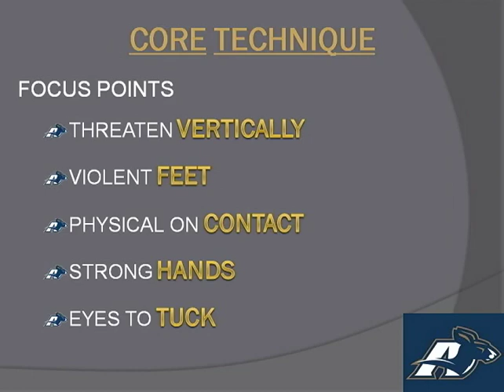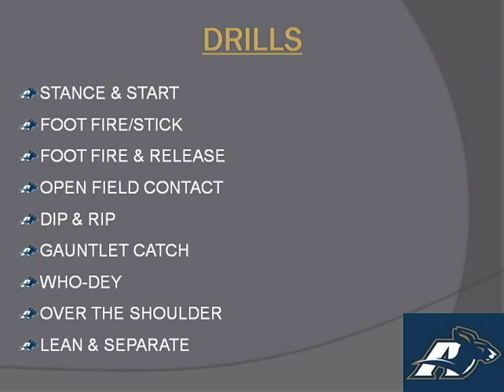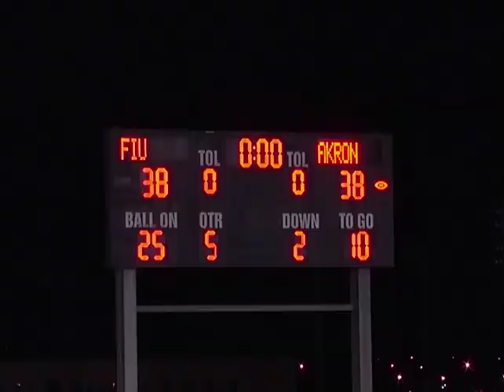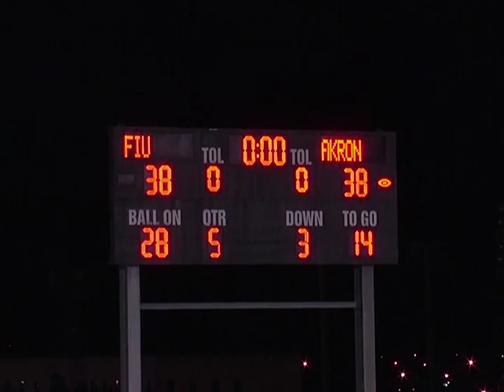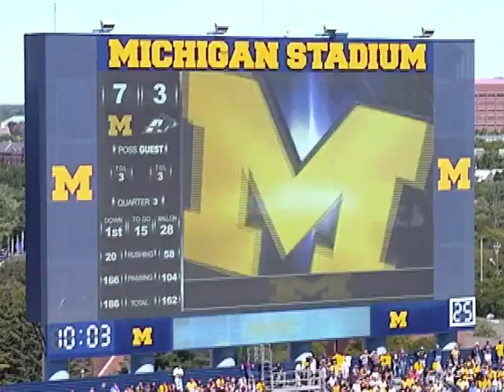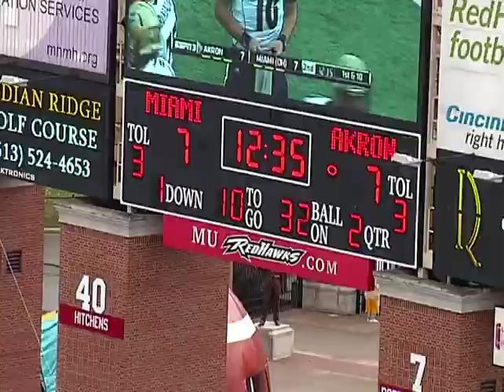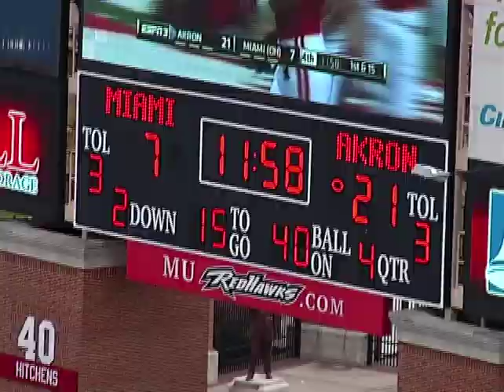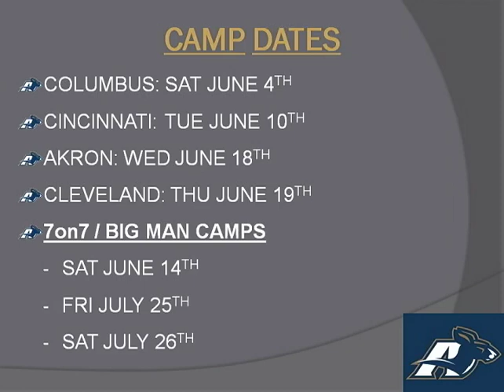WR Drill Catalog- Akron University